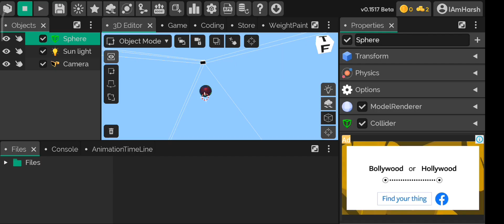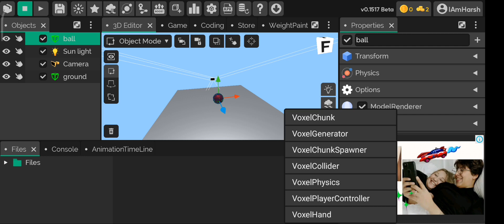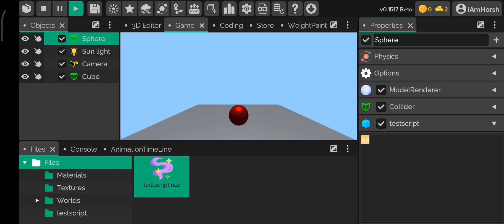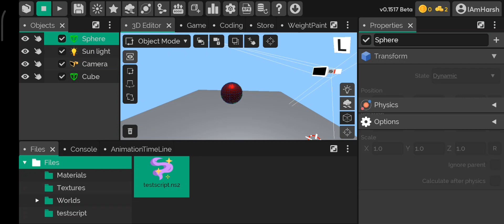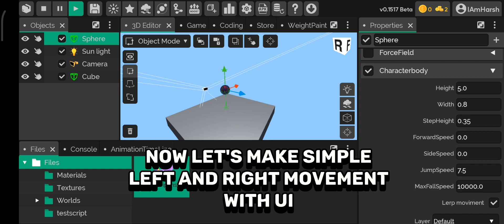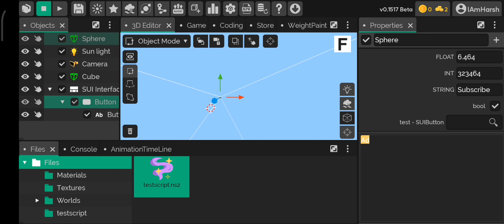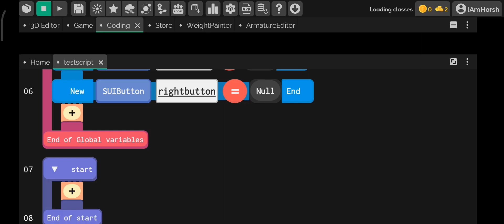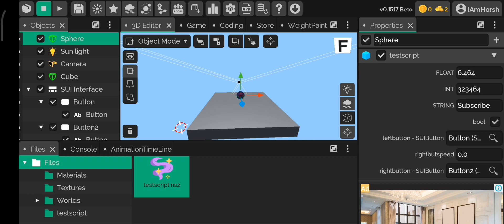Its Magic Engine Basics | I AM HARSH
Fpp link :-

mediafire(fpp) :-

graphics software, software, struckd 3d game creator, pubg, bgmi , unban , ban  , India